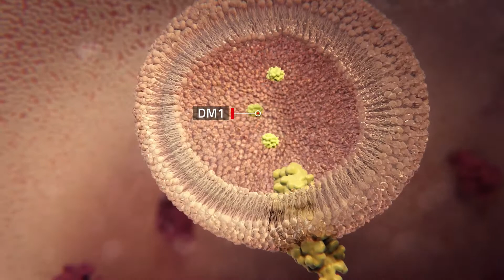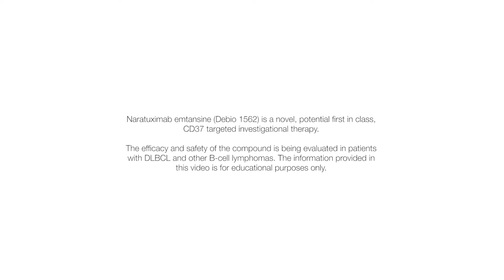Focus on the mode of action of naratuximab emtansine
Debiopharm's naratuximab emtansine (Debio 1562) targets CD37. Watch this video to discover the mode of action